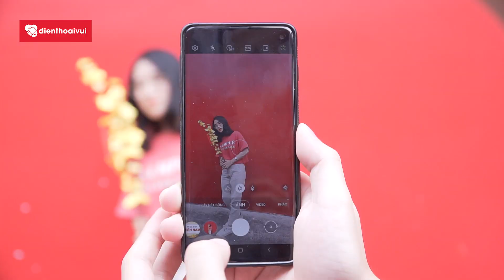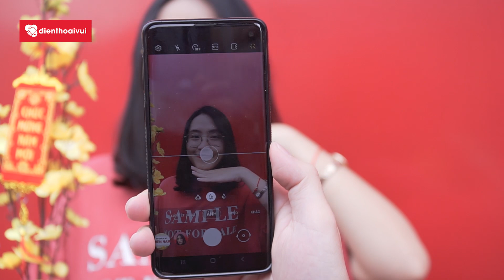Tết: ĐAN ANH ĐÃ CÓ NHỮNG SHOT ẢNH TUYỆT ĐẸP NGÀY TẾT NHƯ THẾ NÀO ???